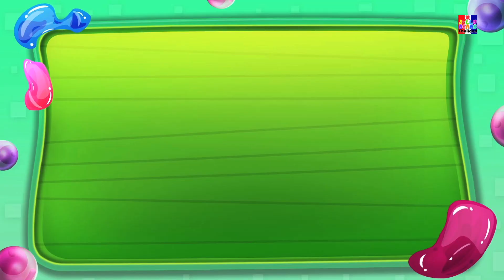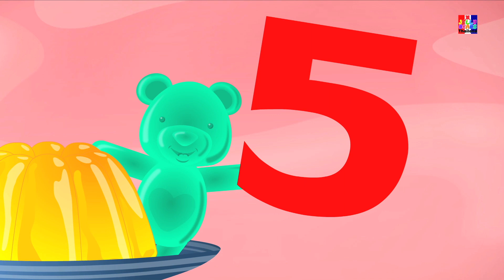กระดิ่งกริ๊ง | เพลงคริสต์มาสสำหรับเด็ก | คริสต์มาสในไทย | เพลงสำหรับเด็ก | Jingle Bells in Thai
เฮ้เด็ก ๆ ถึงเวลาคริสต์มาสแล้วซานตาคลอสก็นำของขวัญของคุณมาด้วยดังนั้นลองร้องเพลงกริ๊งระฆังและต้อนรับซานต้า
สุขสันต์วันคริสต์มาสกับคุณทุกคน